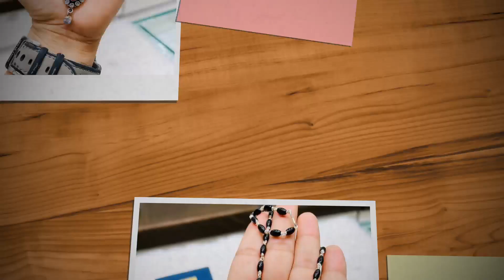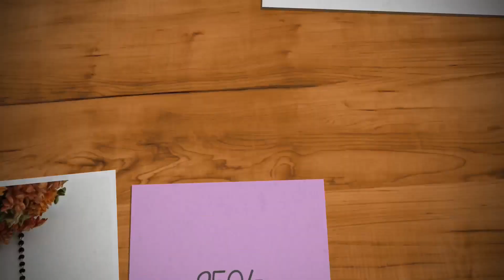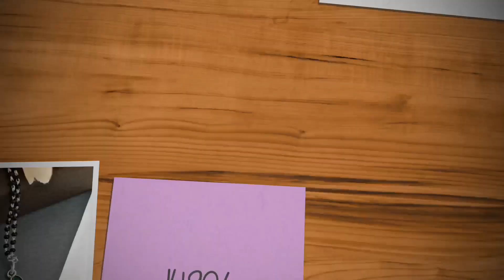The Most Trendy Silver Mangalsutra Design For Women with Price ~2022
चांदी मंगलसूत्र,चांदी के मंगलसूत्र,मंगलसूत्र,चांदी के मंगलसूत्र के डिजाइन,चांदी के मंगलसूत्र की वीडियो दिखाओ,नए-नए डिजाइन में चांदी के मंगलसूत्र,चांदी के मंगलसूत्र के सुन्दर डिजाइन।,सोने की मंगलसूत्र,मंगलसूत्र फोटो,हल्के मंगलसूत्र,लाइट वेट मंगलसूत्र,मंगलसूत्र की डिजाइन,मंगलसूत्र के डिज़ाइन,मंगलसूत्र डिजाइन 2022, मारवाड़ी मंगलसूत्र डिजाइन,हल्के वजन में मंगलसूत्र,सोने के मंगलसूत्र कीमत के साथ,सोने का मंगलसूत्र डिजाईन,मंगलसूत्र बनाने की डिजाइन